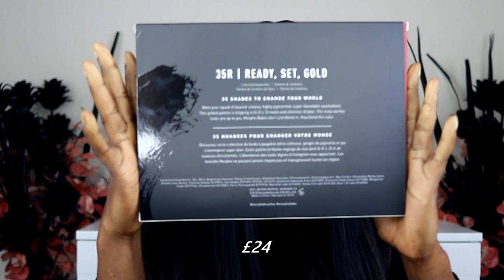UNBOXING THE MORPHE SURPRIZE BOX | IS IT WORTH IT? WHAT'S INSIDE?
Hi all, this is the unboxing of the Morphe Surprize Box which costs  £50.  Is it worth buying?

*Get a £5 voucher (and I Too) when you spend £50 or above

*GRAZE Natural Healthy Snacks

* Makeup Forever ultra hd  520R
* Bobbi Brown skin long wear weightless  no7 almond
* Dior back stage face & body no 6w
* Huda Beauty faux filter 510R
*Sleek Lifeproof no18
*Too Face Born This Way Chai
* L'Oreal Paris Infallible 24hr Fresh Wear 365 Deep Golden
* Urban Decay Stay Naked Foundation 71WY
* Lancome Teint Idole Ultra Nude no10
Juvia's Place I Am Magic Malawi

Any opinions expressed are honest and mine alone based on my experience of products mentioned.  I encourage you to please do your own research before making a purchase.  I understand that yours and my views may differ  and that your experience in using said products may vary.